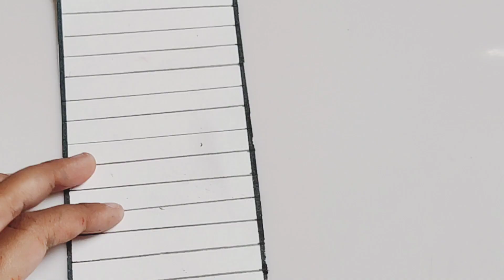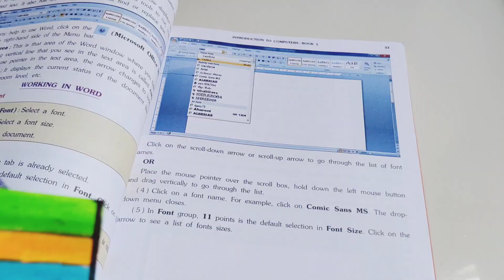kids craft activities, kids craft and art, kids craft 5 minutes craft, kids craft easy.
5 minute crafts
Back to school supplies
CrafCraft
Diy
Diy handmade stationery
Handmade
back to school supplies shopping
diy activities
diy decor
diy projects
handcraft
handmade hino bus
handmade hino bus manufacturing process
handmade leather goods
how to
how to make
minecraft
tushu art and craft
tutorial

kids crafts, kids craft videos, kids crafts easy, kids craft ideas, kids craft with paper, kids craft work,
kids craft activities, kids craft and art, kids craft 5 minutes craft, kids craft easy, kids craft drawing, kids
craft work, nursery craft activity, nursery craft projects, nursery craft easy, nursery class craft
activity, nursery baby craft, craft activity for nursery class, craft ideas for nursery class, craft for nursery class, craft work for nursery class, craft for pre
kindergarten craft videos, kindergarten craft ideas,
kindergarten crafts easy, kindergarten craft work,
kindergarten craft activities, kindergarten craft projects, craft work for kindergarten students, craft for kindergarten students, craft for kindergarten
class, craft ideas for kindergarten classroom, mother's day craft kindergarten, kindergarten easter
craft, craft for kindergarten, craft activities for kindergarten, kindergarten crafts to do at home,
kindergarten crafts with toilet paper rolls. kindergarten crafts with construction paper,
kindergarten crafts with popsicle sticks, 5 minute crafts kindergarten, school crafts, school craft ideas, school crafts for kids, school crafts diy, school craft
videos, school crafts with paper, school craft with paper, school crafts hacks, school crafts school
school craft in hindi, school craft activities, school craft and hacks, school craft banana, school craft
banane ka tarika, school craft beautiful, school crafts back to school, school bag craft, paper craft school bag, pipe cleaner crafts b school supplies, pipe
craft easy school craft ideas easy, paper craft school supplies easy, school craft for paper, school craft fair ideas, school craft flower, school craft funny, school
easy paper, school craft in paper, school craft ideas with paper, school craft ideas in tamil, school craft in tamil, school craft kaise banaen, school ka craft,
school notebook craft, 5 minute crafts school hacks new, craft of school, craft of school things, craft
ideas of school, school craft project, school craft paper, school craft photo frame, school craft project ideas easy, school craft project ideas, school craft
projects easy, school craft pen stand, school related craft, school ribbon craft, school se related craft school crafts school crafts, school craft